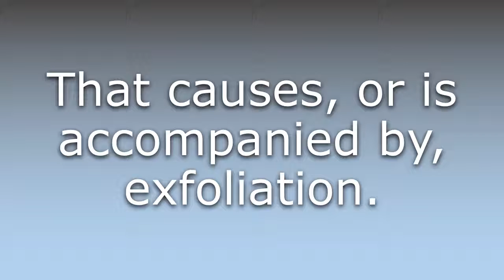What does Exfoliative mean?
What does Exfoliative mean in English? Learn the meaning of the word Exfoliative! How to Pronounce Exfoliative. Expand your vocabulary, learn words.